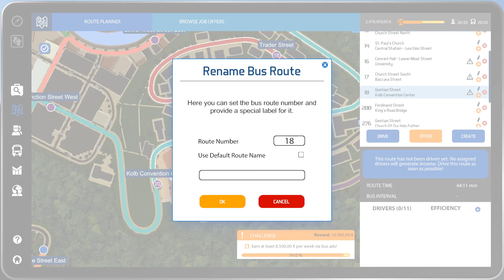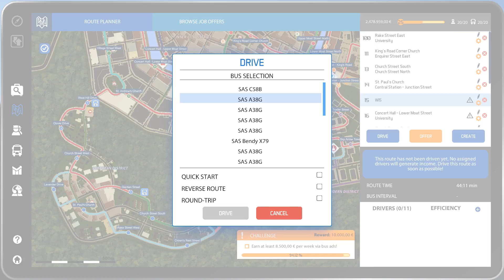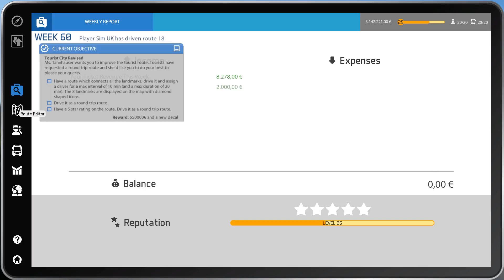LIVE Stream on Wednesday Episode #45 Bus Simulator 16 (Completed)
Welcome to Sim UK.  Here you will find Bus Simulator 16 Gameplay on PC.

Win the daily battle with the clock—become a bus driver!

Six true-to-life city buses, including two Lion’s City buses licensed by MAN, and a gigantic freely accessible world are waiting for you in Bus Simulator 16. Transport your passengers to their destinations across five authentic city districts safely and on time. Drive a two-door, three-door, or a true-to-life articulated bus through commuter traffic at rush hour, watch out for emergency vehicles, and take detours around construction sites. But watch out, or you will get into trouble for accidents and traffic violations!

You also have to maintain order inside the bus. Calm upset passengers, repair stuck doors, sell tickets correctly, and extend the ramp for wheel chair passengers in a timely manner. You will have to be efficient if you want to stick to your schedule, as it is only by doing this that you will build up your reputation in the city, earn the trust of your passengers, and most importantly, make money! The better your reputation, the larger the contracts you can secure, and the more buses will be available to your company in the shop. Unlock additional districts of the city and carefully plan routes for the employees you will acquire in the included job exchange.

As you grow more successful, you will also acquire more and more advertising banners for your buses, which bring in additional money. If your buses are too dull, you can paint and decorate them with unlockable decals, ensuring that your passengers reach their destinations in the coolest way possible.

You think bus drivers are lonely? Not in Bus Simulator 16! Invite your friends into your game in multiplayer mode and let them take over routes for you. The money they earn can be used to expand your shared company and thus perfect public transportation in your city.

You want to drive even more buses and arrange Sunny Springs to fit your expectations? Then you can just construct the city to suit your own taste. Bus Simulator 16 is mod-friendly, and you can use programs like Blender and Gimp to adjust the visual appearance of the existing buses to your liking, as well as integrate your own custom buses and buildings into the game.
Features:
6 realistic buses: 2 door buses, 3 door buses, and articulated buses
2 MAN Lion’s City buses
Gigantic freely accessible city with 5 authentic districts that you can unlock one by one, for a great open-world experience
Plan your own routes and drive them yourself
A multitude of pedestrians and vehicles with different behaviors bring the city alive
Various challenging traffic situations (rush hour, mobile road works, demonstrations, emergency vehicles)
Unforeseen situations such as stuck doors and special requests from your passengers constantly demand your attention
Follow the traffic rules and stick to your schedule in order to unlock the various buses, districts, and missions
Manage your company, hire drivers with various characteristics and skills, and optimize your routes and your profit
Manage your bus company with your friends in multiplayer mode
Customize your buses with different colors and decals
Modding: Customize your buses and your city to suit your individual tastes, acquire new buses, and integrate them into the game
Popular steering wheels and gamepads are supported
With english Voice Overs